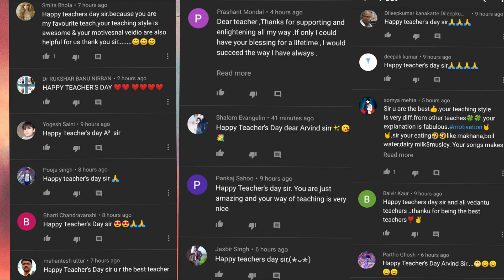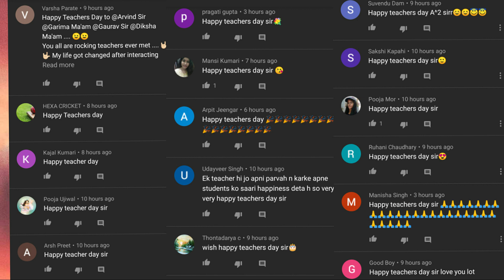Thank U Guys For Ur LOVE & SUPPORT 🤗🤗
Teacher's_day Students_Love_A2 Please Note :- Some of the pics and footages are not real and not related to content and only used for related visualisation purposes only . Pls do not relate these with any real incidents.